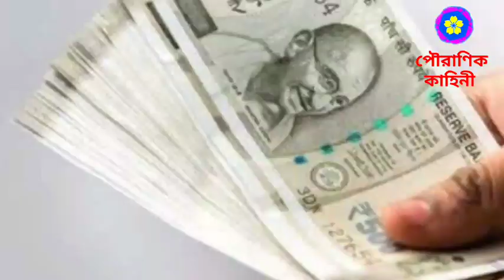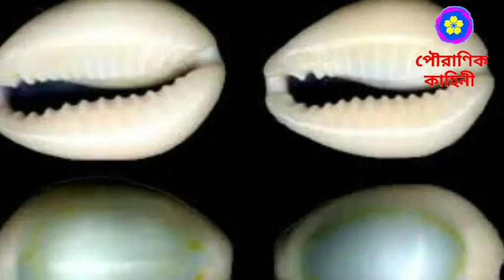লক্ষ্মী বারে একাদশীর মহাযোগে মা লক্ষ্মীর চরনে নিবেদন করুন এই ৫টি জিনিস, জীবনে অর্থ কষ্ট মুছে যাবে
satyanusarana, চৈত্র মাসে, চৈত্র মাসে বাড়িতে থাকা এই ৫টি জিনিস কাউকে দিলে ভিখারী হয়ে যাবেন, বাড়িতে থাকা এই ৫টি জিনিস, এই ৩টি জিনিস কাউকে দিলে ভিখারী হয়ে যাবেন, মানুষ গরীব হয় এই ১টি ভুলেই, মানুষ গরীব হয় এই ৩টি জিনিস কাউকে দিলে, গরীব মানুষ, মালক্ষ্মী, সংসারের_ক্ষতি, মা লক্ষ্মীর কোপে, সত্যানুসরণ, অমৃত কথা, pouranik, চৈত্র মাস, যে কারনে চৈত্রমাসে বিয়ে করতে নেই ?, চৈত্র মাসে জন্ম হলে কি হয়, এই ৫টি জিনিস কাউকে দিলে ভিখারী হয়ে যাবেন, ৩টি জিনিস চৈত্রমাসে সন্ধ্যের পর কাউকে দিতে নেই,